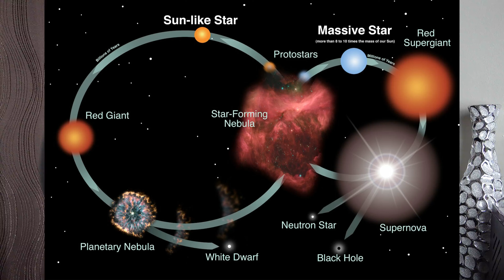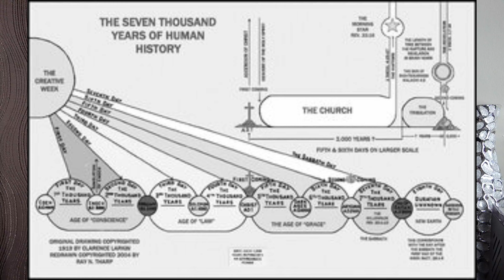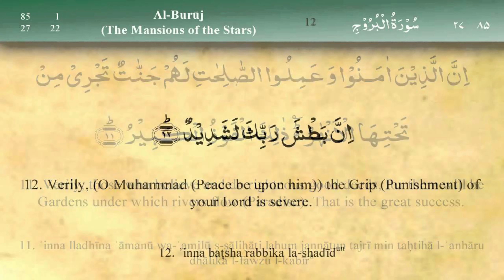سورہ بروج/sura burooj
اللہ رب العزت مظاہر قدرت  اور تاریخ انسانی کی گواہی کو بنیاد بناکر حضرت انسان کو پیش بینی کی طرف آمادہ کرتا ہے ۔ اسے بتاتا ہے کہ تمہاری منزل کون ومکان نہیں لامکاں ہے ، اس لئے خالق کون ومکاں کی روشنی لئے بغیر تم منزل کا راستہ نہیں پاسکتے ۔ سورہ بروج اس حقیقت کو بہ خوبی آشکارہ کرتی ہے ۔